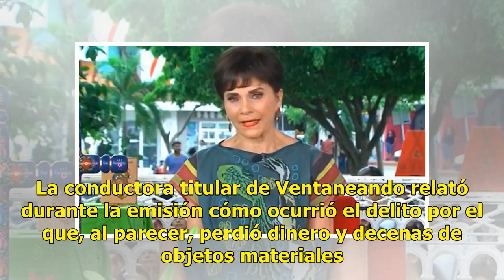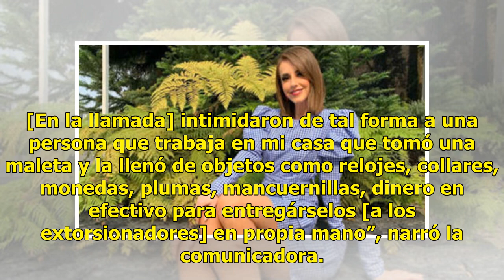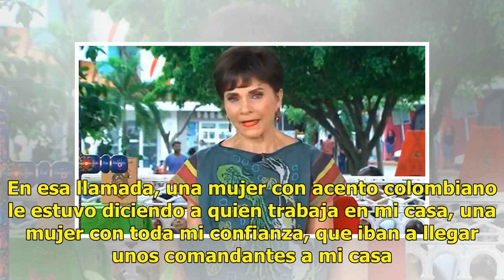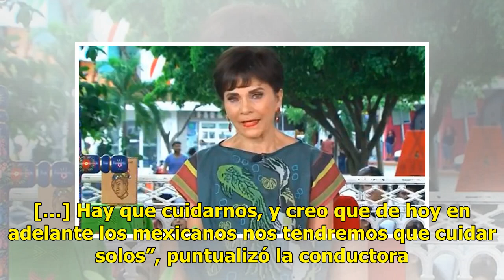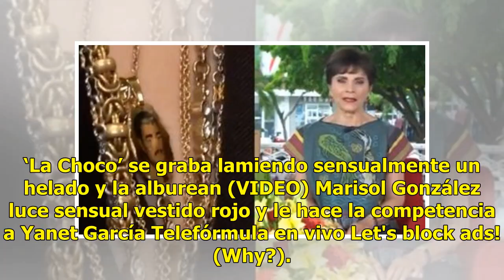"Los mexicanos estamos solos": Pati Chapoy relata extorsión por la que vaciaron su casa (VIDEO)